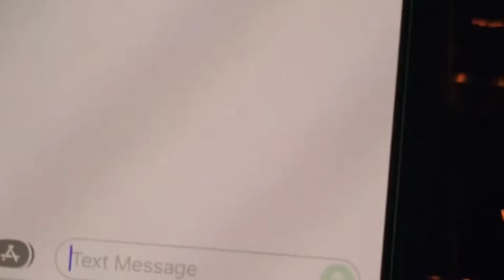WHEN TECHNO GAMERZ INTERNET STOPS WORKING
In this video ; Techno Gamerz clean his gaming setup & play football when his internet Stops working.